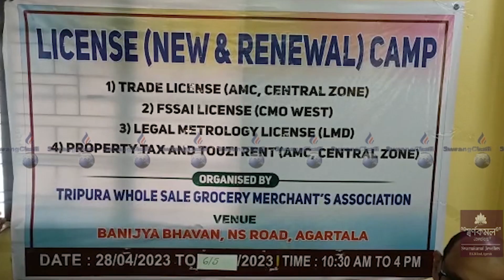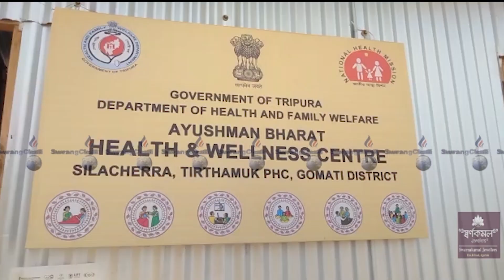SWRANGCHATI KOKBOROK KOKTWMA 06 05 2023 II